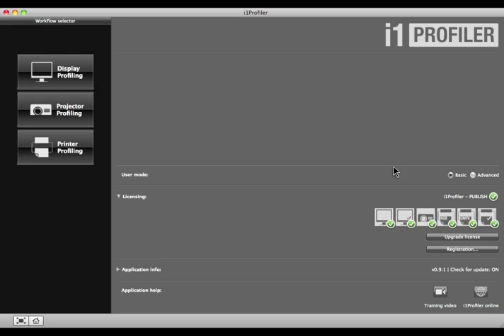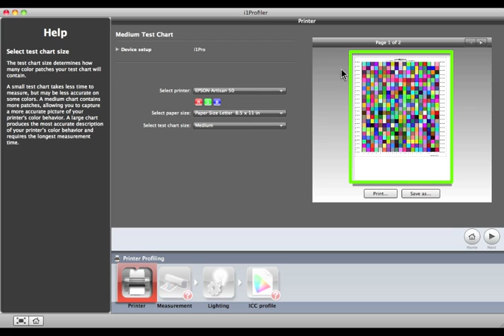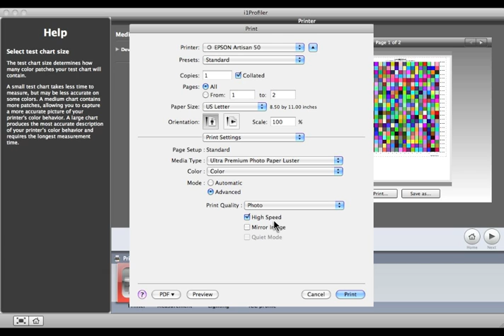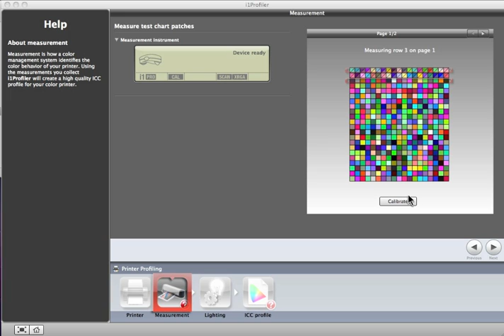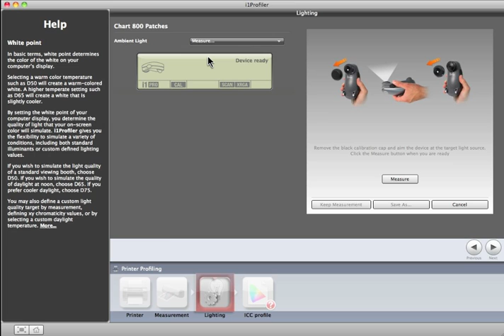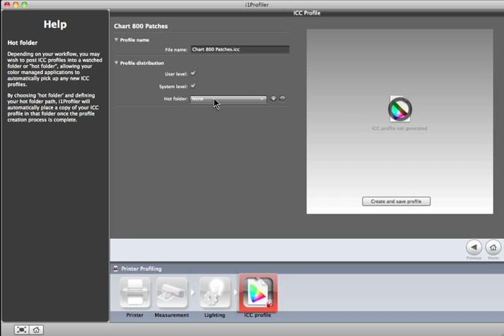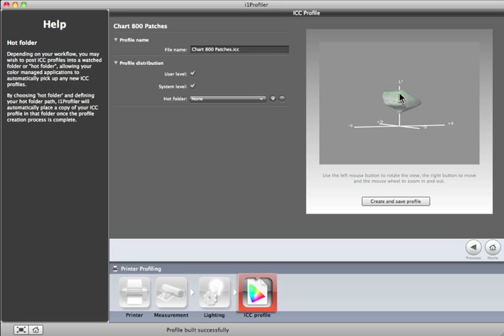X-Rite i1Profiler Basic Printer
Profiling provides a more accurate output because it optimizes the printer for your specific combination of ink, paper, and printer settings.

The process simply entails printing a target that represents the range of colors your printer can achieve, measuring them with your device, and letting the software calculate a custom ICC profile.